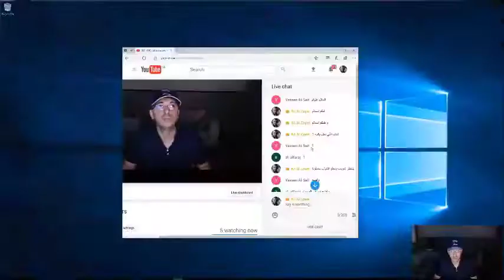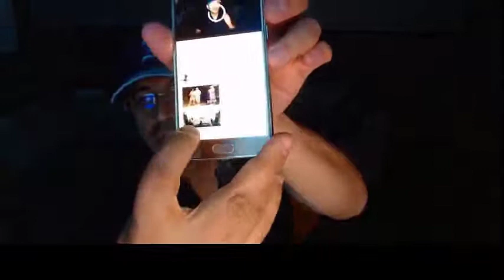(سلسلة شخصية المهندس وما يحتاجه-1) بناء الشخصية منذ الصغر